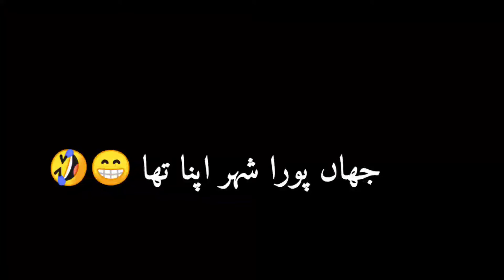Urdu Poetry Black Screen Status Status attitude Status Black Screen WhatsApp Status Black Screen